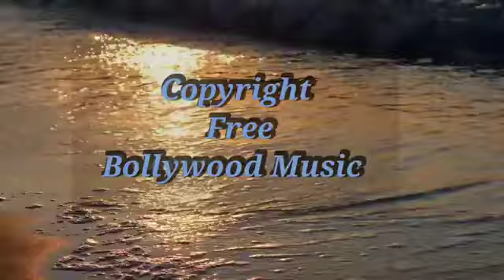free_copy_right_song hindi song Bollywood song lofi new song (no copyright) Bollywood